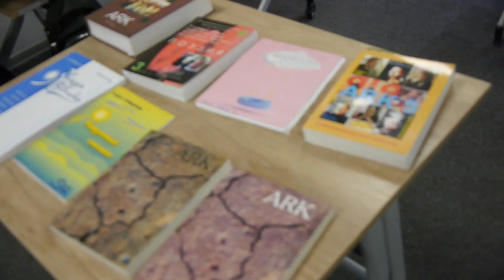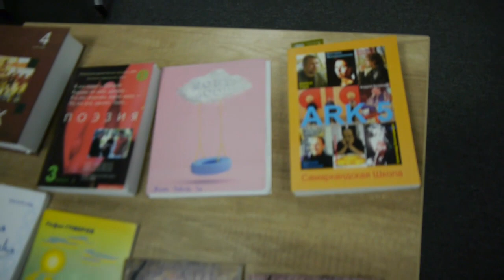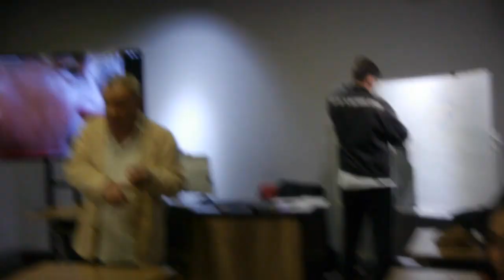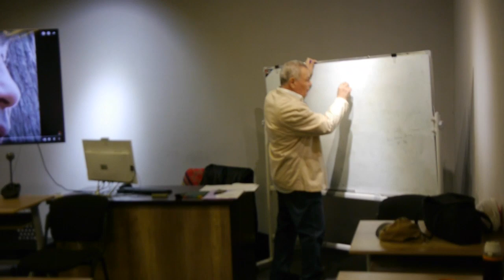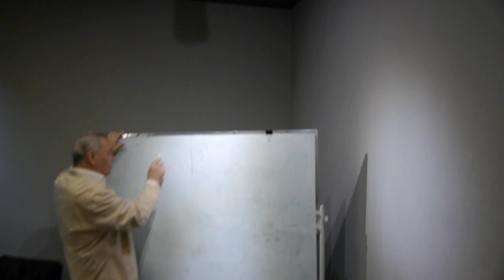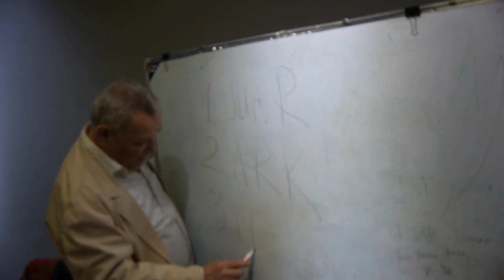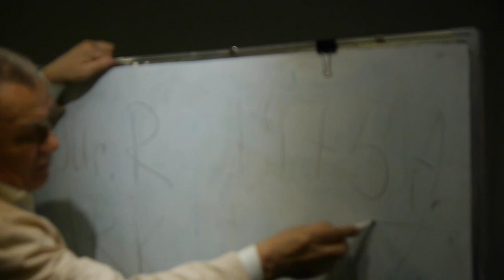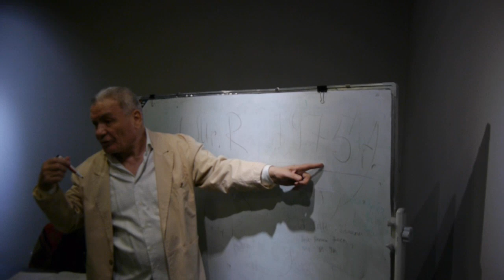ВГИК, Мастер-класс-1, Серия 518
ВГИК,
Мастер-класс-1,
в 4 частях,

Серия 518,

РифатГумеров,
Ташкентский филиал
Всероссийского государственного
института кинематографа имени А.С.Герасимова,
(ВГИК Ташкент),

Ташкент,
улица Чиланзар, 1А,
метро Новза,

Я вплывал  на Чимгане в этот ташкентский март.
Я слышал ночное бренчанье и полуночный бред,
Что издавал поддатый и бородатый бард.
И фото на Polaroid – «Из Ташкента привет!»

И поэт Александр Файнберг мне говорил: «Старик,
Давай помянем друга, ушедшего от инфаркта…»,
Оставившего нам в наследство стопочку тонких книг
И влажный запах свежего ташкентского марта…

Я бросал сигареты и переходил на насвай.
И поэт Александр Файнберг читал стихи на балконе:
Как в окно моего кабинета въезжал девятый трамвай,
Как голубей чиланзарских мы кормили с ладони…

Как в горячей пыли наше детство оставит следы,
Как мы жили на этой земле, уезжали и умирали,
Как дворов чиланзарских сиреневые сады
Уплывали за горизонт и в небесах исчезали…

VGIK,
Master class-1,

Series 518,

RifatGumerov,
Tashkent branch
All-Russian State
Institute of Cinematography named after A.S. Gerasimov,
(VGIK Tashkent),

Tashkent,
Chilanzar street, 1A,
Novza metro station,

I sailed on Chimgan this Tashkent March.
I heard the night strumming and midnight delirium,
What did the lean and bearded bard make?
And a photo on Polaroid - “Greetings from Tashkent!”

And the poet Alexander Fainberg told me: “Old man,
Let's remember a friend who passed away from a heart attack...",
Who left us a legacy of a stack of thin books
And the damp smell of fresh Tashkent March...

I threw away the cigarettes and switched to nasvay.
And the poet Alexander Fainberg read poetry on the balcony:
How the ninth tram drove through the window of my office,
Like the Chilanzar pigeons we fed from the palm of our hand...

How our childhood will leave traces in hot dust,
How we lived on this earth, left and died,
Like the courtyards of Chilanzar lilac gardens
They floated over the horizon and disappeared into the skies...